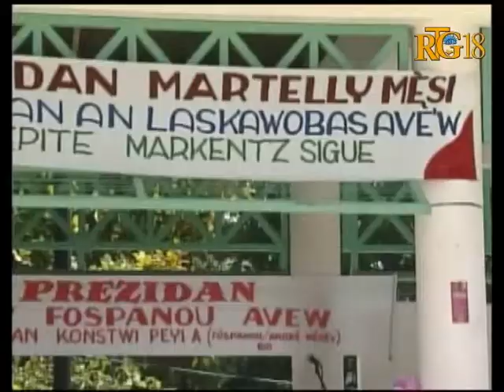Seremoni inogirasyon santral elektrik Lascahobas ranvwaye pou yon lòt dat.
Seremoni inogirasyon santral elektrik Lascahobas la ki te dwe fèt jounen vandredi 3 dawou a ranvwaye pou yon lòt dat akoz Prezidan repiblik la te anpeche.